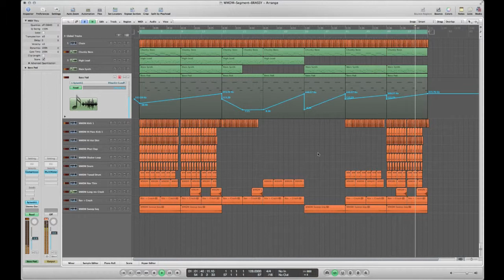Logic Pro Midi Template - Brassy (Progressive - Trance)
Project: Brassy {Progressive - Trance}

This project is an original creation by WMDM, everything you need is right there!

Duration: 1.45  BPM: 128  Creator: WMDM  Root Key: C

DAW: Apple Logic Pro 8 or 9 (Latest Version Preferred)

Plugins Required: Lennar Digital, Sylenth 1

Tips: Try Changing the bass pattern and synths soundbanks also check out the filter automations in the channels menu.

logic pro
mixing
native instruments
waves plugins
best wave plugins
free plugins
trap mix
trap remix
trap remake
trap project
dubstep
dubstep mix
dubstep trance
dubstep project
dubstep remix
dubstep remake
eq Tutorial
equalizer Tutorial
mastering tutorial
mixing tutorial
music
music 2015
music 2015 new songs
music video
tomorrowland 2015
ultra music festival 2015
coachella
edc
native instruments
sylenth presets
sylenth tutorial
sylenth1 presets
sylenth1
sylenth
spire presets
spire tutorial
spire presets
spire
sylenth
nexus tutorial ableton
nexus tutorial
sound design
bass tutorial
bass tutorial for beginners
bass
leads
kick
layering
samples
Serum presets
Serum sound design
Serum tutorial
Spire sound design
Spire tutorial
Spire review
free presets
free plugins
sounddesign
layering
bass layering
leads layering